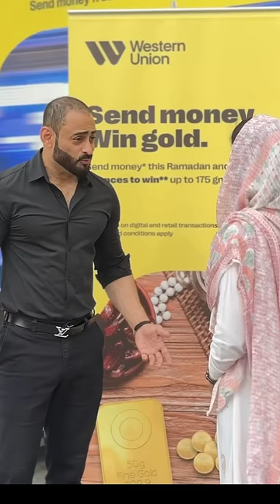Khushia Baatnae Sae Badti Hai ❤️